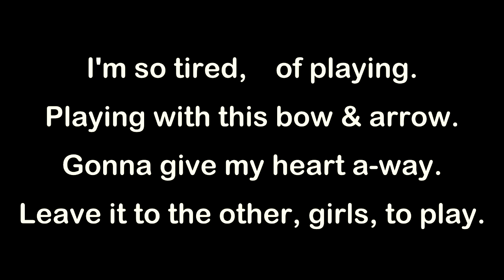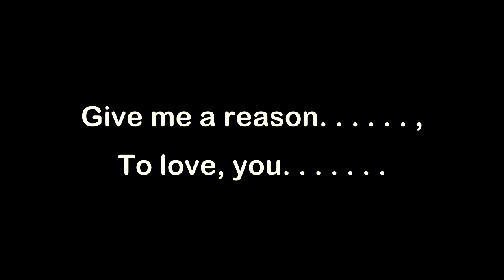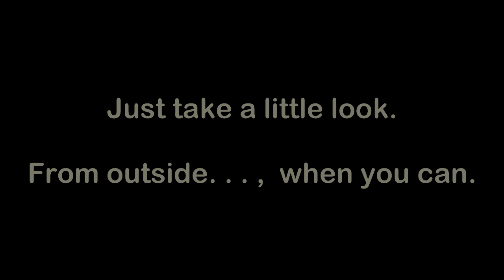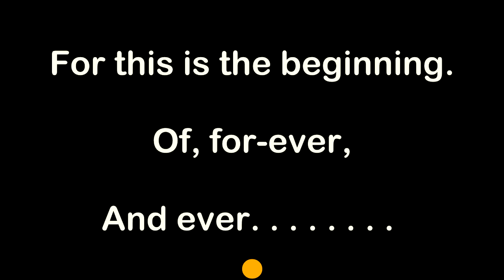Portishead - Glory Box (Key Db) 60bpm (2023)(Original NON VOCAL Master) Karaoke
iX MiX BackTraX - Portishead - Glory Box (Key Db) 60bpm (2023).
NOTE: This track was created from the Original Master Recording by ViX MiX BackTraX.